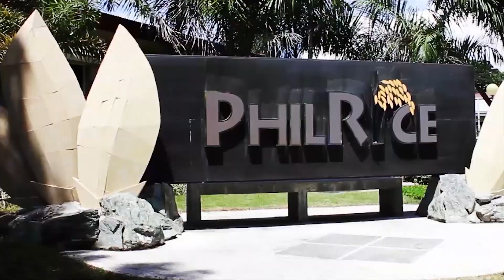Philippine Rice Research Institute 2023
Philippine Rice Research Institute (PhilRice) is a government corporate entity attached to the Department of Agriculture created through Executive Order 1061 on 5 November 1985 (as amended) to help develop high-yielding and cost-reducing technologies so farmers can produce enough rice for all Filipinos.